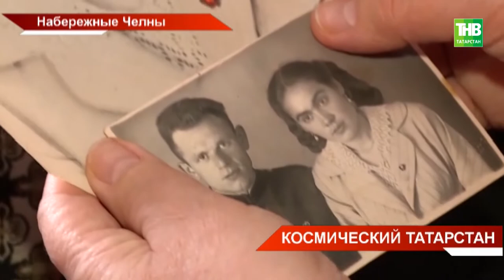Почему многие не знают, как зовут современных космонавтов? ТНВ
Любовь к космонавтике у татарстанцев такая, что жители республики не только отмечают этот праздник с помощью полёта своего креатива, но и поднимают серьёзную проблему: почему многие не знают, как зовут современных космонавтов.

Таяну ноктасы. В эфире: пн, вт, ср, чт - 19:00

7 дней. В эфире: вс - 19:30, 21:30

Координаты:
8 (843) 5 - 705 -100